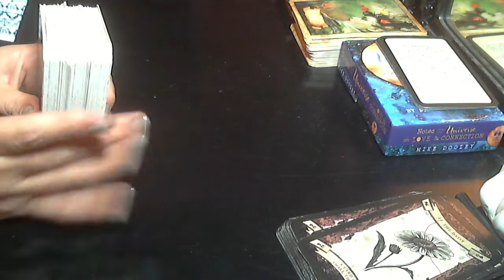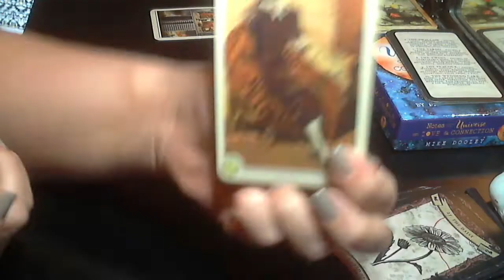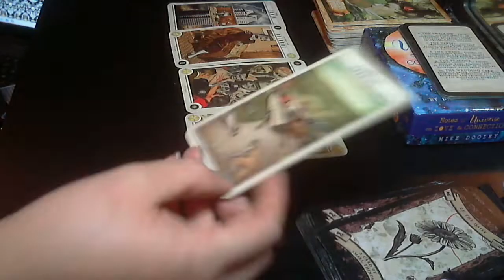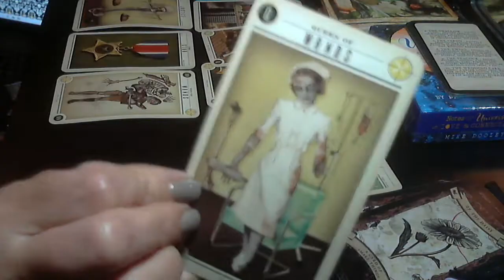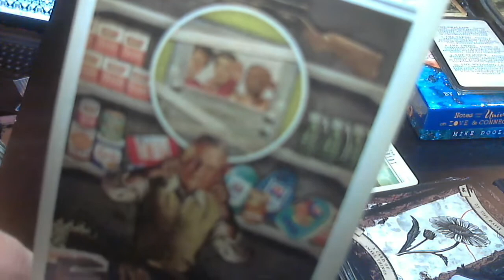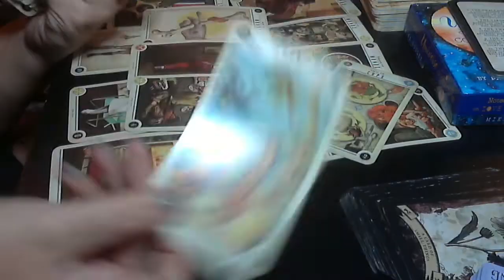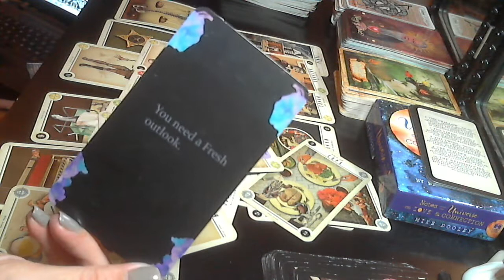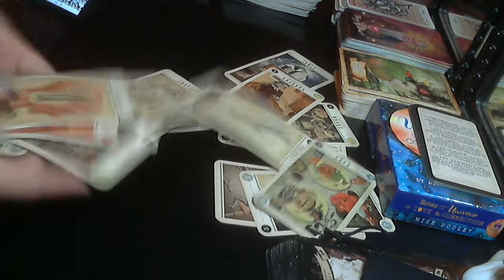Air signs. Don't sabotage this.. send the message! Gemini, Libra, Aquarius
purposes only.